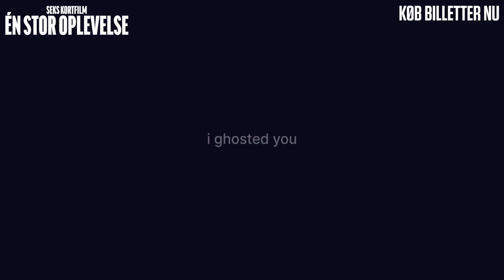Den Danske Filmskole 2023 | Fællestrailer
SEKS KORTFILM - ÈN STOR OPLEVELSE 🎥⭐️
Mød fremtidens filmskabere fra den Den Danske Filmskole årgang 2023.
Den 18. og 20 juni kan du opleve deres seks afgangsfilm til eksklusiv visninger i Århus og København:

⭐️ Forpremiere: Søndag d. 18. juni. kl. 11.00 (Århus)
⭐️ Gallapremiere: Tirsdag d. 20. juni. kl. 16.30 (København)

Begge visninger er delt op i to blokke. Hver blok indeholder tre film og har samlet spilletid på ca. 4 timer (2 timer hver blok). For at se alle seks film, skal man købe billet til begge blokke.

Blok 1:
FRI
I GHOSTED YOU
NATIONEN

Blok 2:
SAMMEN ER DU MERE
HELVETE
NORWEGIAN OFFSPRING